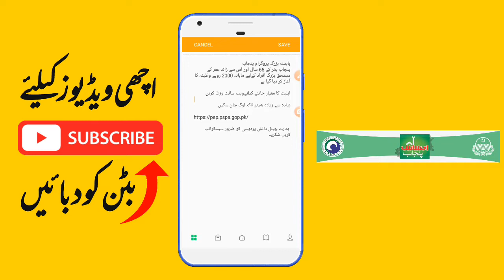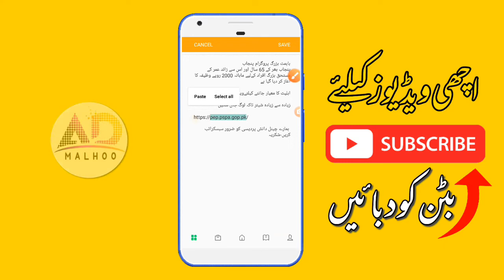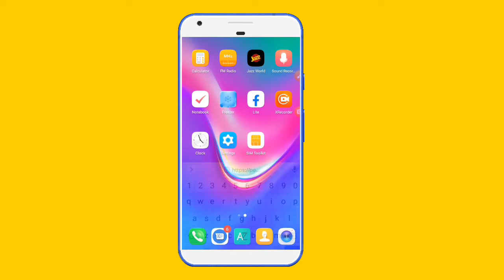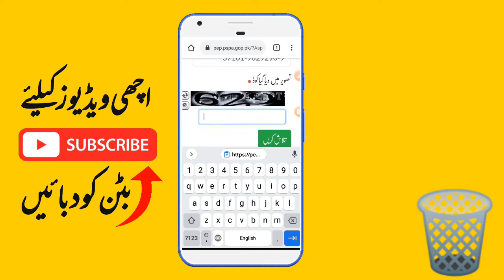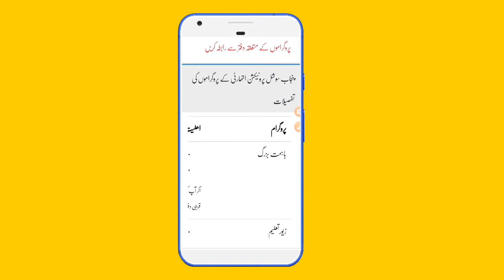Punjab bahimmat buzurg program k paisy mily gain kaise check karien | bahimmat Bazurg program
Punjab ba Himat Buzurg Program | | ba himmat buzurg program registration details